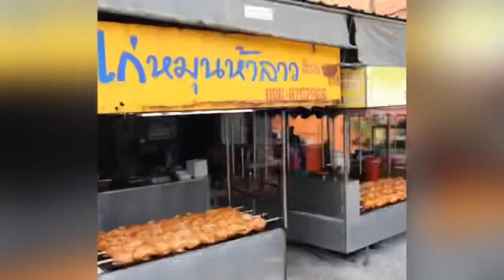មាន់អាំង \ Roast chicken 🍗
ថ្ងៃនេះចង់បង្ហាញបងប្អូនពីដំណើរការ អាំងមាន់ ដ៏មានរស់ជាតិឆ្ងុយឆ្ញាញ់នៅប្រទេសថៃ